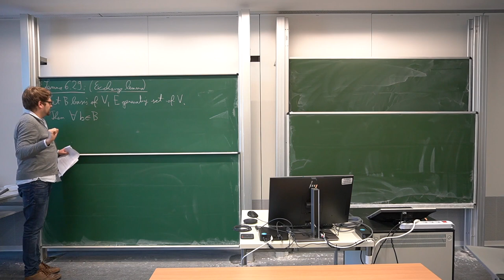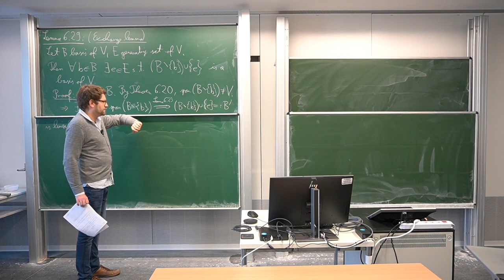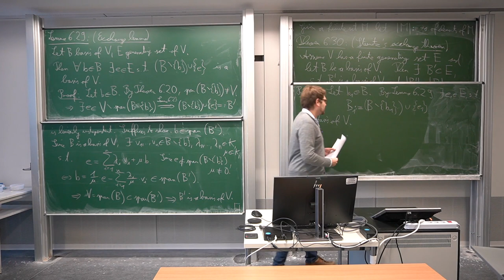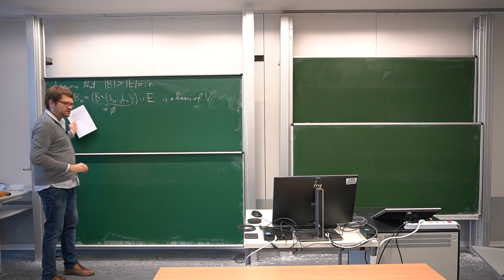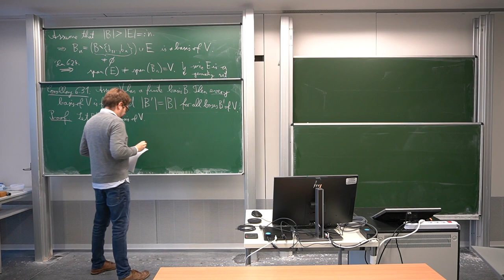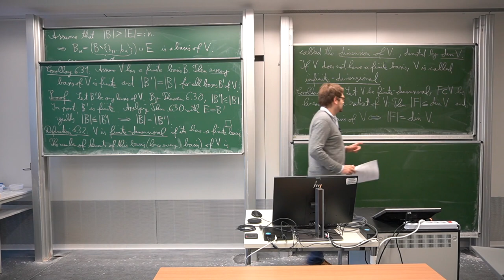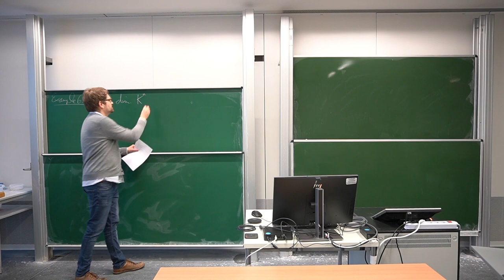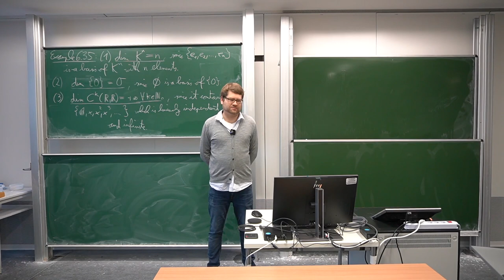6.2. Bases and dimensions of vector spaces (Part 2 of 2)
Lecture course: Mathematics for Physicists 1 (IPSP), Winter term 2020/21, University of Leipzig.

Lecturer: Dr. Stephan Mescher

Contents of this video: existence of a basis, basis extension theorem, Steinitz's exchange theorem, dimension of a vector space.